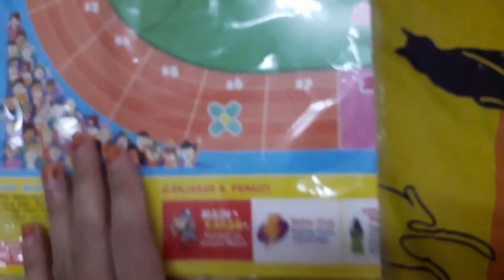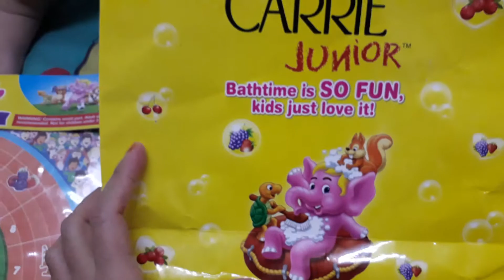CARRIE JUNIOR BATH GEL